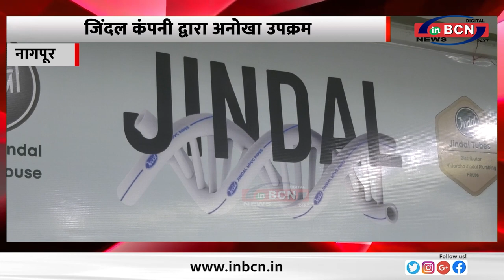जिंदल कंपनी द्वारा अनोखा उपक्रम ... INBCN NEWS